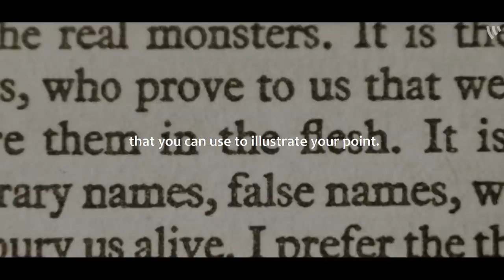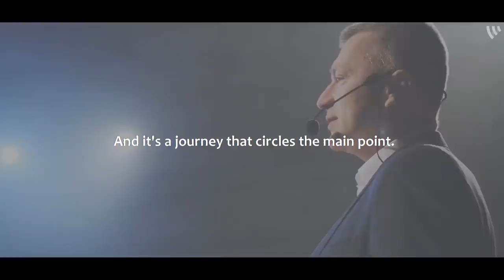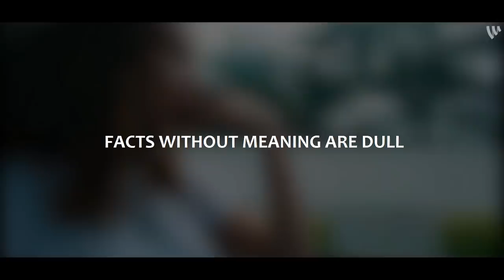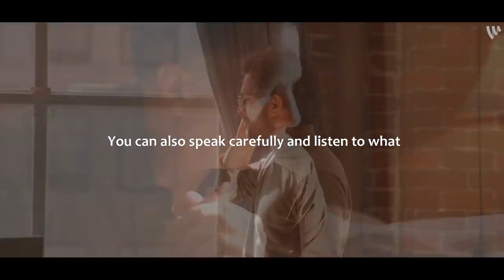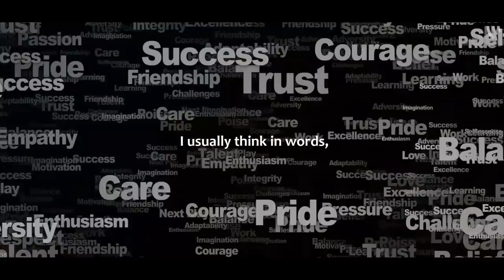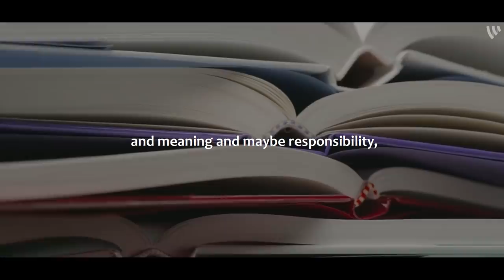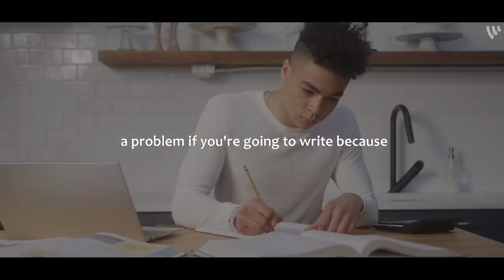JORDAN PETERSON: How To SOUND SMART When YOU Talk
In this video, Jordan Peterson gives you advice on how to sound smart when you talk. He is hands down one of the most articulate people you and I know and who wouldn't want to know how he is so articulate in his speech? Well, I made this video highlighting the best advice he has given out so far concerning the topic this video is centered around. Enjoy

TIMESTAMPS
00:00 Intro
00:27 Know a lot about what you're gonna speak about
00:49 Organize what you are talking about
01:52  Talk about what you know
02:41  Tell the truth
03:08  Read, Write, Think
04:00 Learn to speak fluently
05:45  Think in words
06:33 Generate a reservoir of knowledge of what you're gonna talk about

About Jordan Peterson:
Jordan Peterson is a renowned speaker, author, former clinical Psychologist, and Professor. He has written three books so far. The first one is The Architecture of Belief, in which Peterson describes a comprehensive theory about how people construct meaning, form beliefs, and make narratives. The book, which took Peterson 13 years to complete, draws concepts from various fields including mythology, religion, literature, philosophy, and psychology, in accordance with the modern scientific understanding of how the brain functions. Check it out here: (Maps of meaning The other book is 12 rules for life, A best seller. Check it out here(12 rules for life His recent book is
(Beyond order)12 more rules for life

Jordan Peterson.

BUY HIS BOOKS HERE
12 rules for life

About the Channel:
Welcome to wise advice motivation. Our Goal is to produce compelling inspirational and educational videos that tackle major areas of life such as relationships, self-help and so much more.

How we work:
This is a channel that is solely aimed at producing self-development videos with the goal of motivating, inspiring, and educating its viewers. The videos we produce have elements like visuals, audio, and background music Which are not owned by us. But thanks to the fair use policy we are able to use clips e.g. from interviews and Jordan Peterson's lectures and transform them by adding commentary in the form of animation and video footage. Here is how we work. Our editors brainstorm video ideas, then analyze hours of interviews and videos across youtube. After finding the clips, we then stitch them together, add music to provide an immersive experience and commentary in form of video footage and whiteboard animation. This commentary helps transform the video to be unique as well as gives the original clips a new perspective. We also add text animations to emphasize important messages in the video.